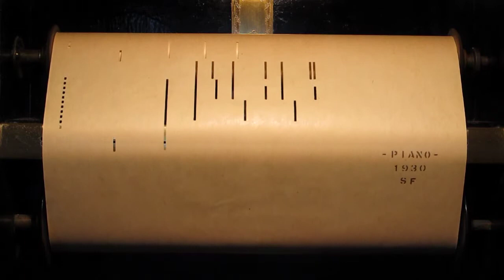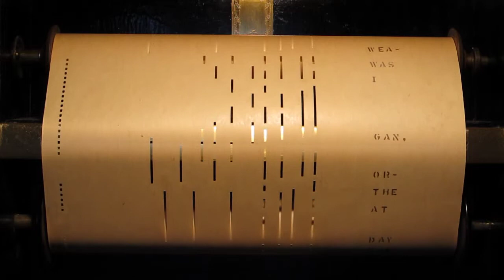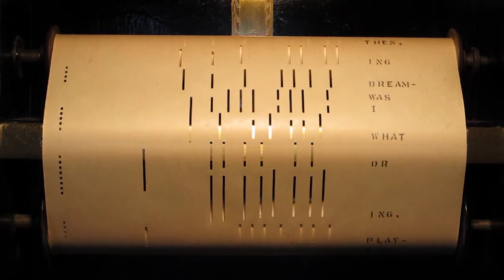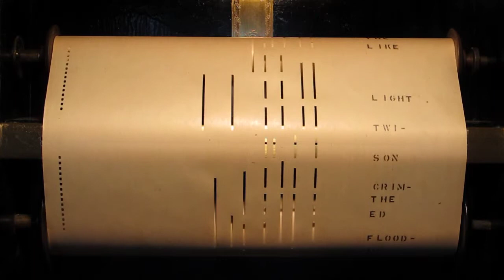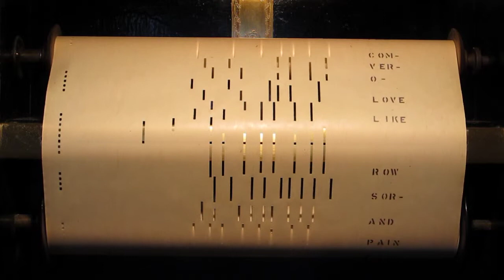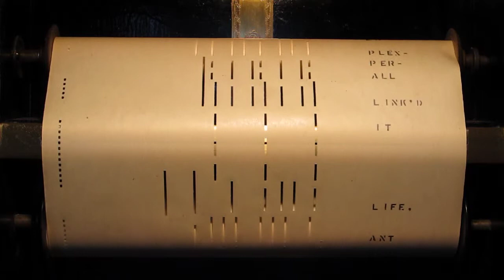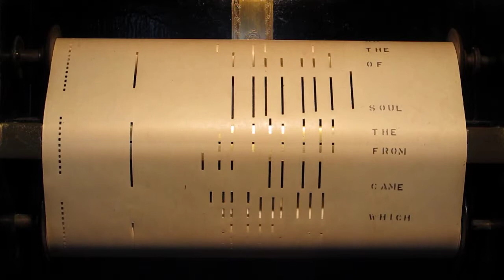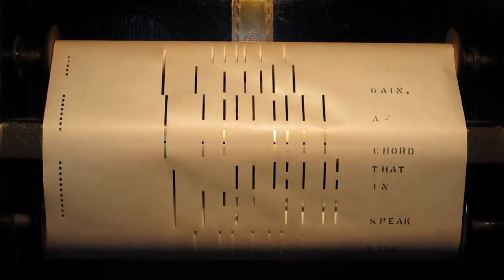MVI_0524_lost_chord - Computer.m4v